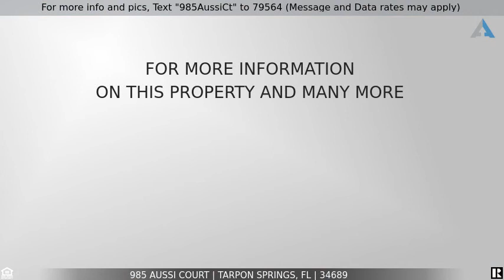Priced at $297,400 - 985 Aussi Court, Tarpon Springs, FL 34689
For more info and pics, Text "985AussiCt" to 79564 (Message and Data rates may apply)

BEAUTIFUL TOWNHOME WITH 3 BEDROOMS, 2.5 BATHS AND A 2 CAR GARAGE! PREMIUM HOME SITE! BRIGHT OPEN FLOOR PLAN! UPGRADED TILE FLOORING ON ENTIRE FIRST FLOOR! SOLID WOOD CABINETRY, GRANITE COUNTERS AND STAINLESS STEEL APPLIANCES IN THE GORGEOUS KITCHEN ACCENTUATED BY A BREAKFAST BAR OPENING TO THE SIZABLE GREAT ROOM. A LOVELY PATIO AREA EXTENDS THE LIVING SPACE OUTDOORS AND A CONVENIENT HALF BATH FINISHES OFF THE DOWNSTAIRS LEVEL. THE MASTER AND SECONDARY BEDROOMS ARE FOUND UPSTAIRS ALONG WITH THE CLEVER PLACEMENT OF A DESIRABLE UPSTAIRS LAUNDRY SPACE. THE PRIMARY BEDROOM BOASTS AN ENSUITE BATH WITH DOUBLE SINK AND ENORMOUS WALK IN SHOWER AND THE SECONDARY BEDROOMS SHARE A BATHROOM WITH A SHOWER/TUB COMBINATION. TOWNHOMES AT BRITTANY PARK HAS LOW MONTHLY FEES AND A WONDERFULLY ACCESSIBLE LOCATION. NEAR TO US 19 OFFERING DIRECT ACCESS TO RESTAURANTS, ENTERTAINMENT AND SHOPPING. MINUTES TO GORGEOUS GULF BEACHES AND CHARMING DOWNTOWN TARPON SPRINGS AS WELL AS THE WORLD FAMOUS SPONGE DOCKS. A MUST SEE!!